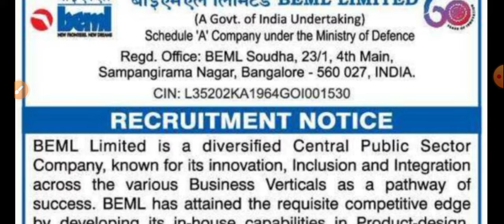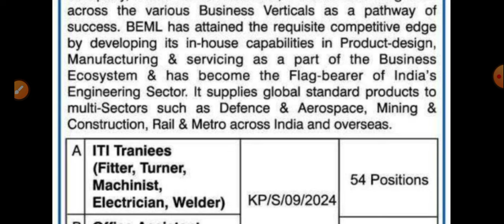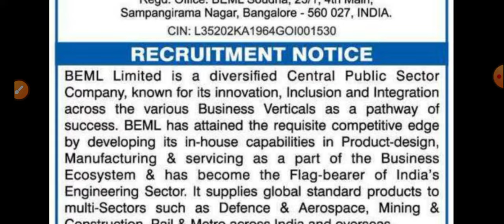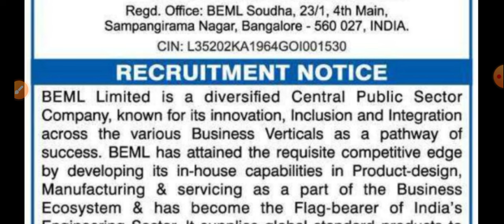🔷BEML टेक्निशियन भरती २०२४ || I.T.I. PASS ||एकूण पदे १०० || ALL TRADE ELIGIBLE || must watch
Mahatransco/ Mahadiscom Test Series WhatsApp group number - 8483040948